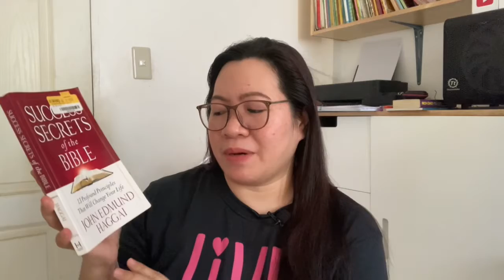Day 10 - Success Secrets of the Bible by John Haggai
Day 10 of 77DayVideoChallenge - Success Secrets of the Bible by John Haggai